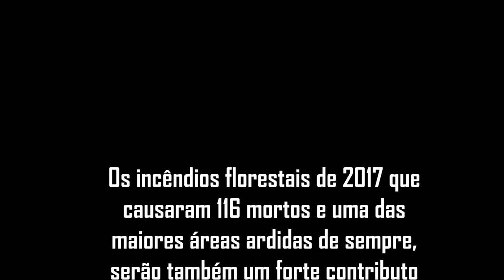Um Futuro Seco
Escola Superior de Educação do Instituto Politécnico de Beja
Curso Técnico Superior Profissional de Som e Imagem
Unidade Curricular de Linguagem Audiovisual e Operação de Câmara

Docentes:

Nelson Paraíba Canhita
Tiago Caldas Nunes

Curta Metragem do Aluno:

Frederico Fontelonga

Beja, 2018